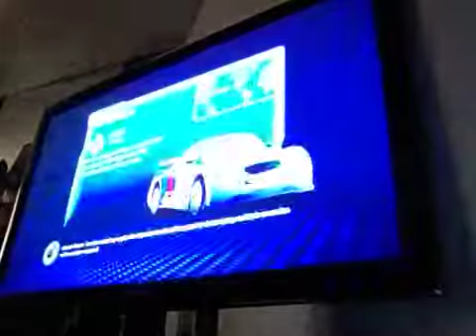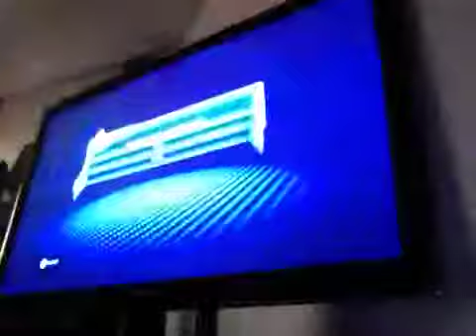Cars 2: Holley Shiftwell on Satellite Quake & Skate Jack